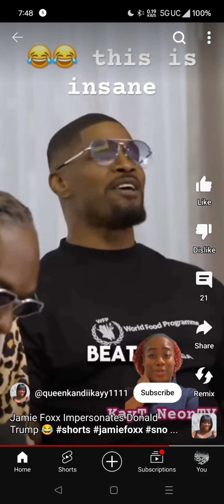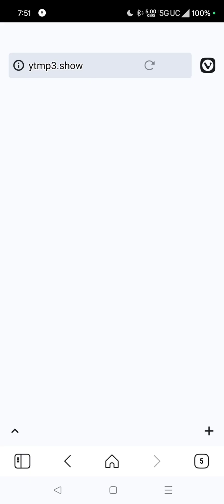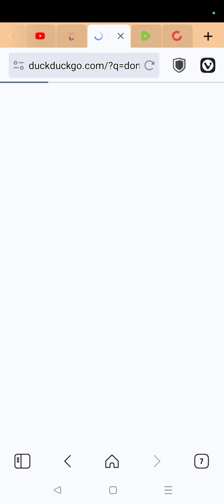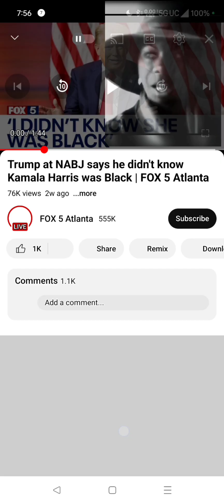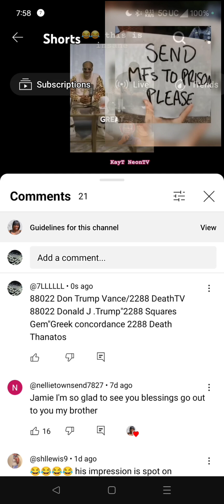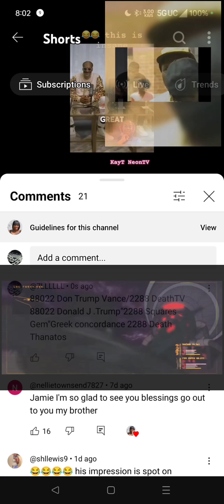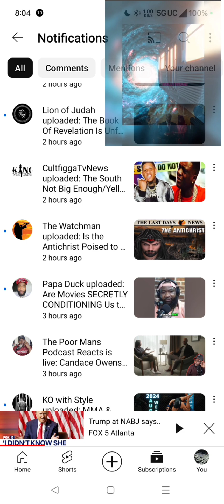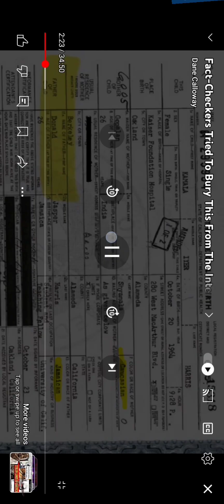dey Cloned Tyrone red Tie on, blue Tie on. think outside the Star FOX.